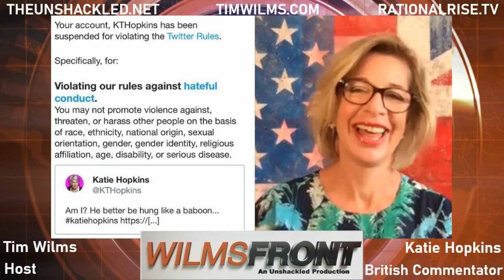Katie Hopkins on Defying Deplatforming - WilmsFront Feature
In this WilmsFront Feature for The Unshackled Tim speaks British commentator Katie Hopkins who has constantly defied the mainstream and social media deplatformers who've tried to silence her.

Katie Hopkins first came into the public eye as a contestant on the UK version of The Apprentice reality show. She became such a hit that she was a regular on the UK chat show circuit, had two television shows of her own, a call-in radio show and was a columnist first with The Sun and later Daily Mail newspaper.

Katie is a prominent critic of multiculturalism, Islamism appeasement and mass migration to critic. This had led to her becoming the subject of police investigations and legal cases as Britain has countless laws against free speech. As a consequence, Katie has been deplatformed by her local British mainstream media. But she has found a new home in the Australian media on Sky News Outsiders and on the Today Show with Karl Stefanovic.

Katie on June 19th was permanently banned from Twitter where she had amassed over 1 million followers and had been retweeted by President Donald Trump. She has since opened up an account on free speech social media platform Parler which has coincided with a surge in traffic and new accounts with a mass conservative exodes from Twitter now finally happening.